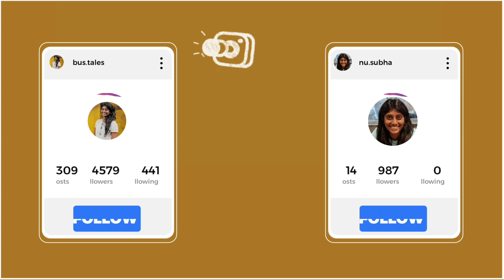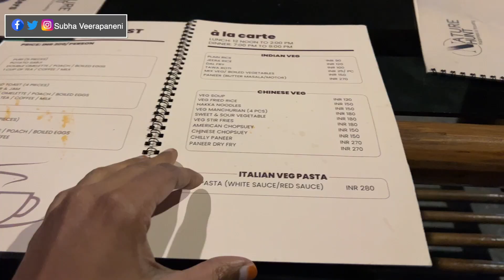New trip|Subha Veerapaneni|Telugu traveller|Telugu vlogs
This video is about the start of my new trip.
I’m also available on!